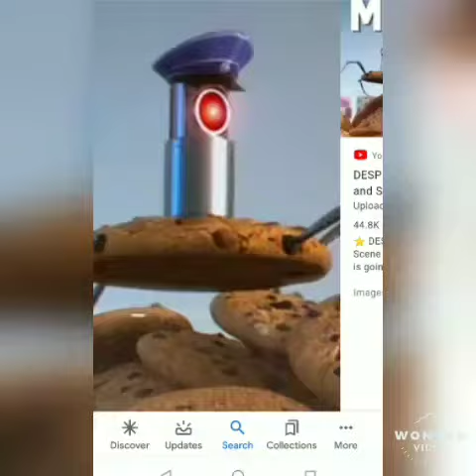My story by Molly and Dylan